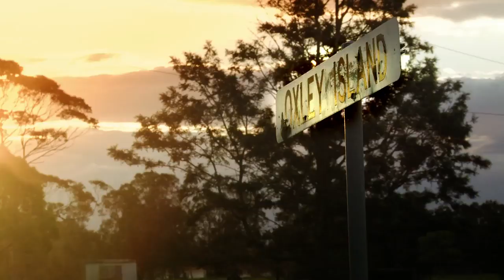Croker Oars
Owned and made in Australia since 1962, Croker Oars was established on the Manning River in coastal New South Wales.

Croker Oars manufactures quality carbon composite sculling, rowing, surf, ocean rowing and timber sweep oars for surf boats as well as other products for the rowing world.

Their products are widely used by world champions and Olympians.

For more information on manufacturing in New South Wales, Australia,